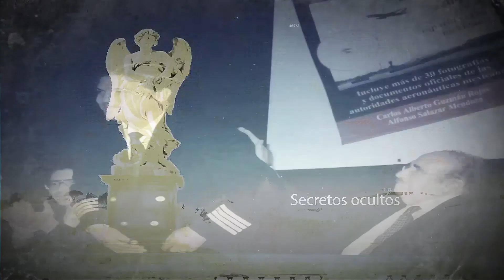LOS OVNI Y LA ARQUEOLOGÍA DE MÉXICO, I PARTE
El presente video es una muy breve reseña del libro escrito por el Lic. Pedro Ferriz Santacruz y el Arqueólogo Christian Siruguet sobre la posible relación que pudiera existir entre las rutas / observaciones constantes de los OVNIs y los centros arqueológicos de México, además de las  relaciones de unas zonas arqueológicas con otras. Esta presentación estará dividida en 3 partes.